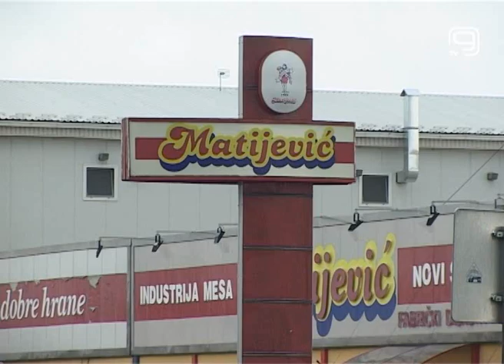TV KANAL 9, NOVI SAD: EKSPLOZIJA U "MATIJEVIĆU"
Jedna osoba je poginula, a još jedna je lakše povređena, prilikom eksplozije u kotlarnici Industrije mesa „Matijević“ na Rumenačkom putu.